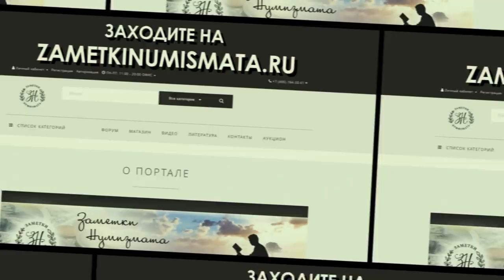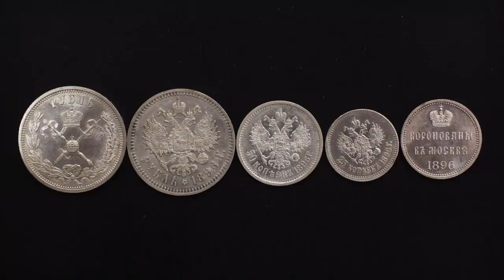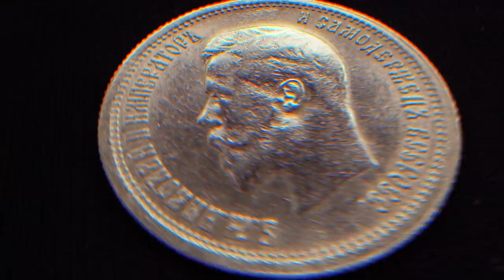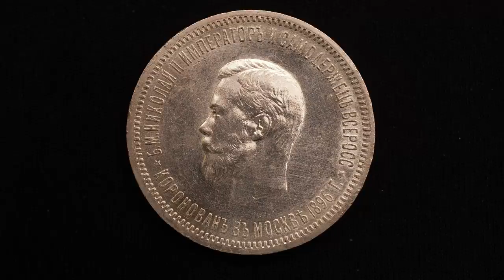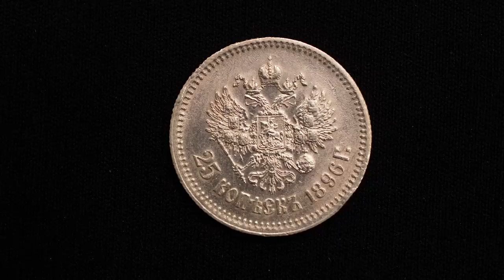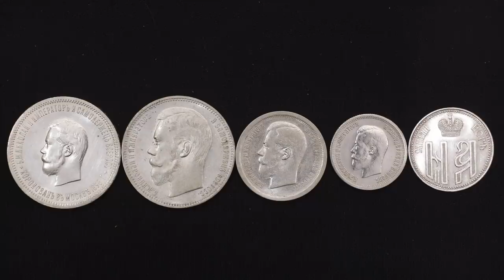✦ БАНКОВСКОЕ СЕРЕБРО 1896 ГОДА ✦ Заметки нумизмата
Беседу о серебряных монетах правления Николая Второго ведет Дмитрий Юрьевич Савин.

VPU8jJ2qUU&list=PLm70Y8BFEvSbmQZDy_6xRC5557CE-sQI9